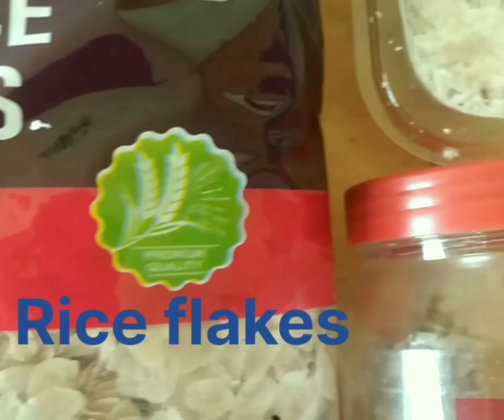15 Kg weight lose Diet 💪🏻by Vishnusukumaranofficial